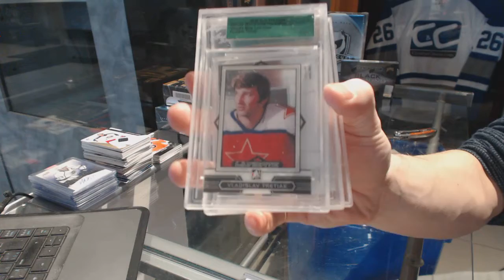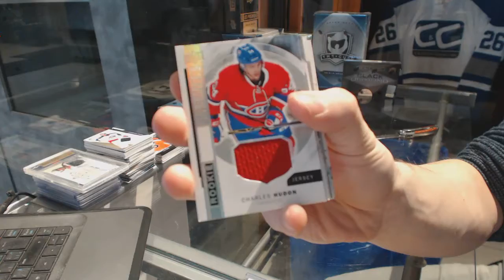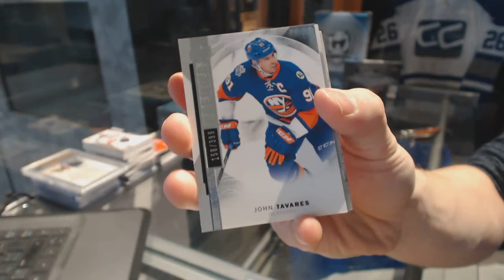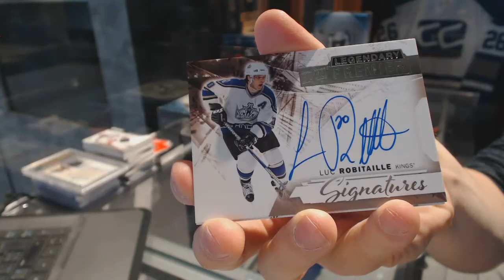14-15 ITG Ultimate 14th Edition & 15-16 UD Premier Hockey Box Break - C&C GB #6768